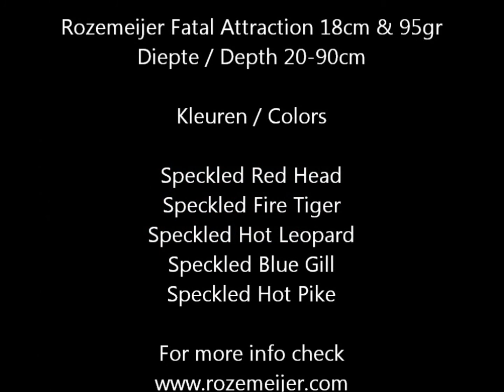Underwater action Rozemeijer Fatal Attraction